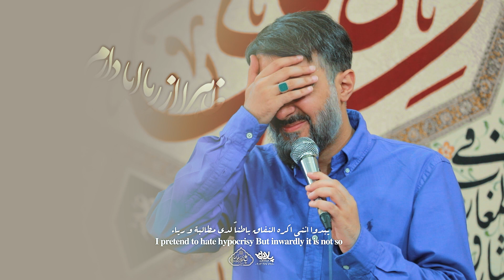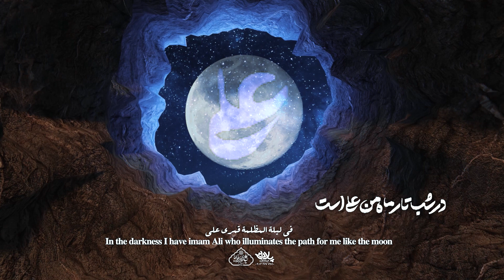نماهنگ ماه من | کربلایی محمدحسین پویانفر | پلان3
ظاهرا از ریا ابا دارم باطنا ادعا ادا دارم محمدحسین پویانفر همراه با زیر نویس عربی و انگلیسی عید غدیر خم 1400 غدیریه اصفهان تهیه شده توسط خانه هنر پلان3

امیرالمومنین_علی علیه السلام
پیام رسان

ادمین تلگرام

شماره تماس

Messenger

@ PELAN3
Telegram admin

Phone number